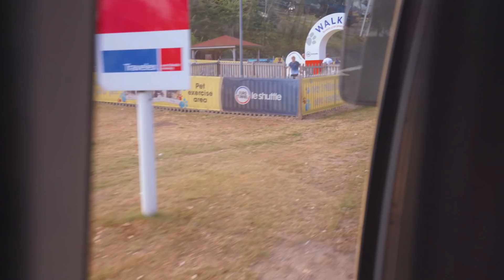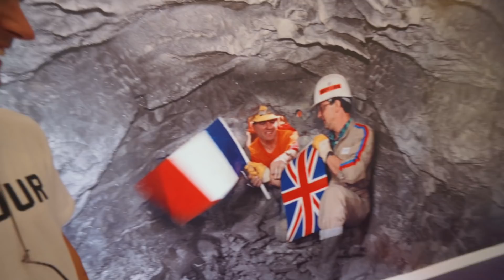Our first VAN LIFE experience! A HUGE road trip to Europe!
Our first van life experience in Custard! We finally got on the road and had a taste of the life we had always been dreaming of in our very first van conversion. We headed to France via the Eurotunnel le Shuttle and saw some pretty amazing places. Welcome to our brand new series!

Bus stats:
2001 Mercedes Vario 814
4.2 Litre Deisel
Was 24 seats (now 2)
Air Suspension